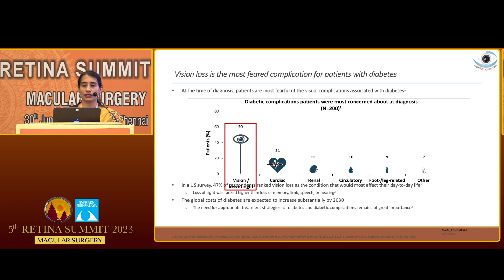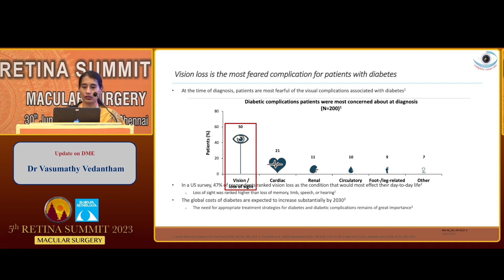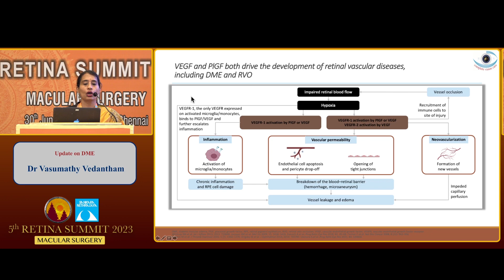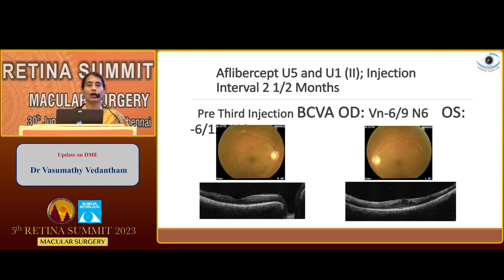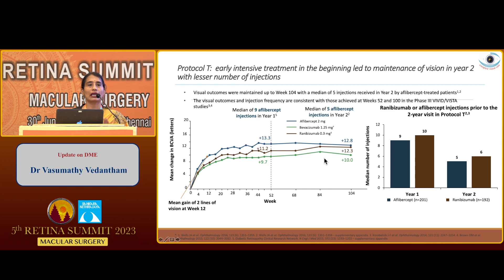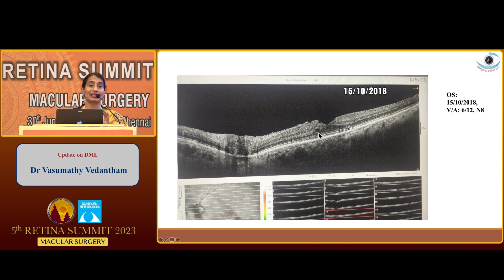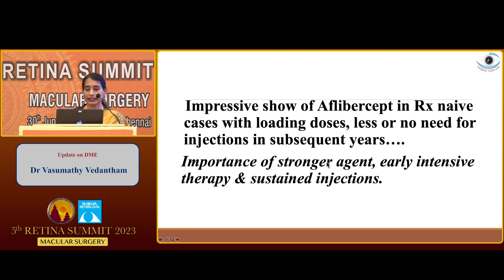Update on DME, Dr Vasumathy Vedantham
At 05th RETINA SUMMIT (MACULAR SURGERY), 30th June - 01st July, 2023

Presenter: Dr Vasumathy Vedantham
Topic: Update on DME

Profile:
Consultant vitreoretinal surgeon and one of the medical directors of Radhatri Nethralaya

⚫MBBS - Madras Medical College

⚫MS Ophthalmology - RIO-GOH (Regional Institute of Ophthalmology), Chennai

⚫VR Fellowship - L.V Prasad Eye Institute (LVPEI), Hyderabad

⚫Retina Consultant -Aravind Eye Hospital, Madurai

⚫Fellowship in pediatric retina, ROP and Electrophysiology of the Eye - Moorfields Eye Hospital, London

⚫National Task force member in the Indian ROP Research Group for the prevention of Childhood blindness due to Retinopathy of Prematurity (ROP)

⚫Project Balanethra (Tender Vision), Project Vision on wheels,  RADAR, Project DIATEL-R, Project Kannoli

Adjuncts in macular hole surgery - what are the options, how to use them?, Dr Mudit Tyagi

Application of macular massage and chromovisc technique in macular hole surgeries,

Temporal relaxing retinotomy in refractory macular holes,